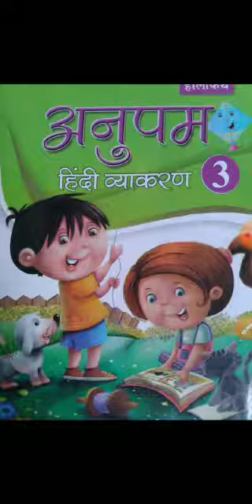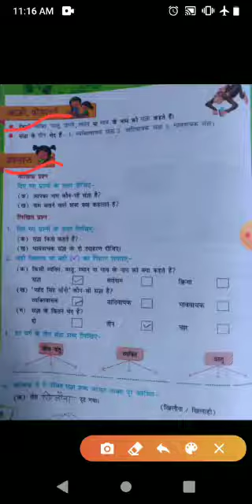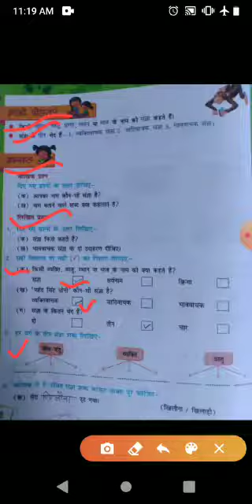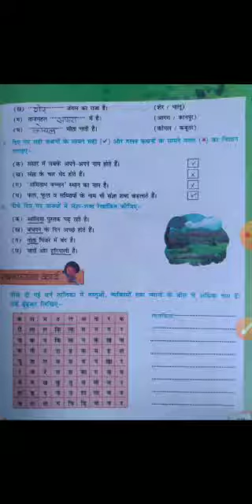Class- 3rd, Subject- हिंदी व्याकरण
संज्ञा के भेद- अभ्यास